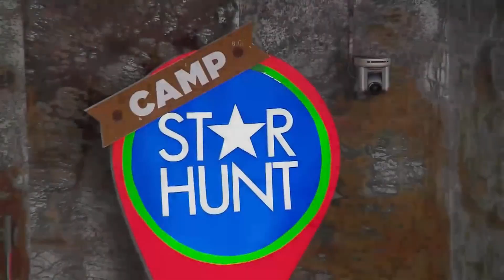Camp Star Hunt: Alex, ipinakilala si Lienel sa mga Star Dreamers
The Star Dreamers meet new Camp Star Hunt tenant, Lienel Navidad.